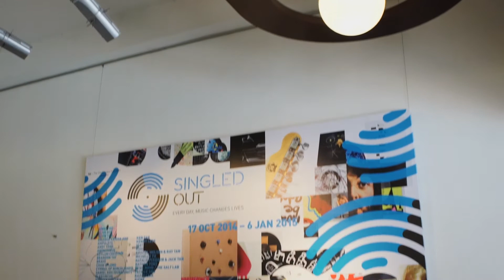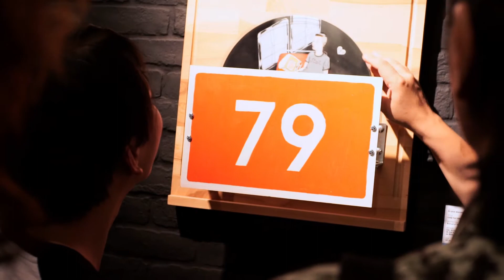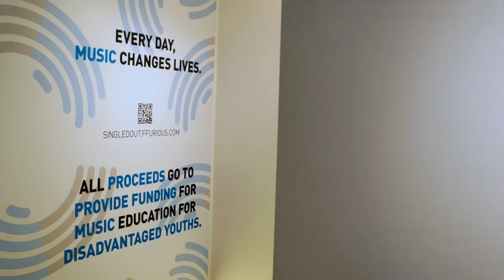Singled Out: Opening Night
For those of you who couldn't join us on the opening night of Singled Out, here's a snippet of what went down.

Singled Out is an exhibition featuring vinyl artworks by 50 Singapore artists, with all proceeds going to fund music education for disadvantaged youths in Singapore.

Exhibition runs from 17 Oct 2014 to 6 Jan 2015 at:
tcc - The Connoisseur Concerto “The Gallery”
51 Circular Road, Singapore 049406